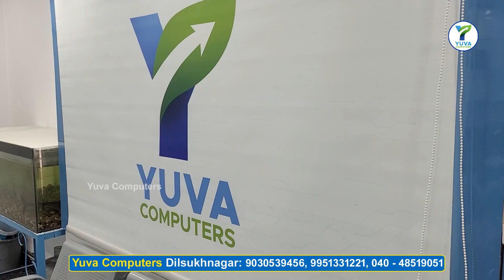Top Rated used Laptop Store in India |All Time Record |Yuva Computers HYD |HighConfiguration laptop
Top Rated Laptop Store in India |All Time Record |Yuva ComputersHYD Telugu | High Configuration Laptop

ఈ Laptop ఇంత కంటే తక్కువ ధరలో మీరు ఎక్కడ కొనలేరు | Dell Latitude 7450 Core i7 5th Gen | 8gb /256SSD

అతి తక్కువ ధరలో | Dell Latitude E7280 Core i5 6th Gen | 8gb Ram 256gb SSD | Yuva Computers HYD

hyderabad second hand used business laptops in cheapest price
hyderabad second hand used office laptops in cheapest price
second hand business laptops store in hyderabad
second hand office laptops store in hyderabad
cheapest unboxed used lptops store in hyderabad
multi branded second hand laptops store hyderabad
multi branded used laptops store in hyderabad
branded business series laptops store at cheap price in hyderabad
buy cheapest used laptops in hyderabad
buy cheapest used business laptops in hyderabad
buy cheapest used office laptops in hyderabad

SecondHandLaptops LowPrice Dilsukhnagar YuvaComputers SecondHandLaptops in Hyderabad UsedLaptopsNearme wholesale secondhand laptops#student laptops in Hyderabad#best used laptop store in india#used laptops
# secondhand laptops